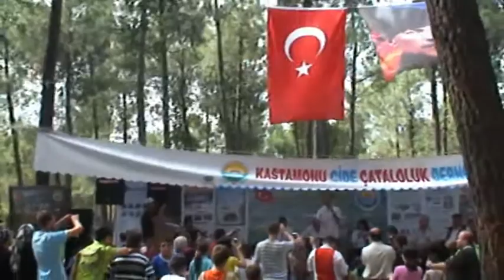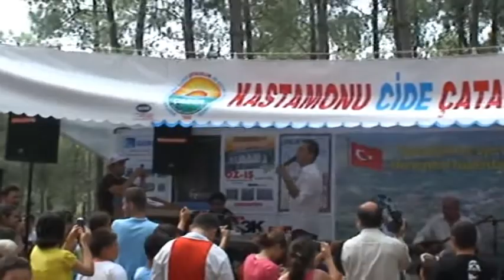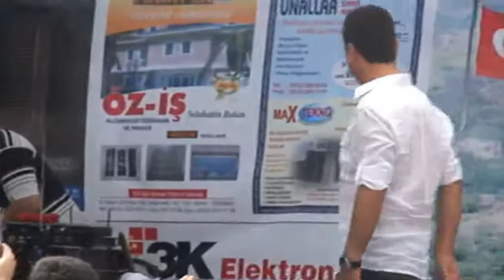CİDE ÇATAL OLUK KÖYÜ PİKNİK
AŞKIN MÜZİK SESLENDİRME  ..0532.568.22.51..0536..204..84..54